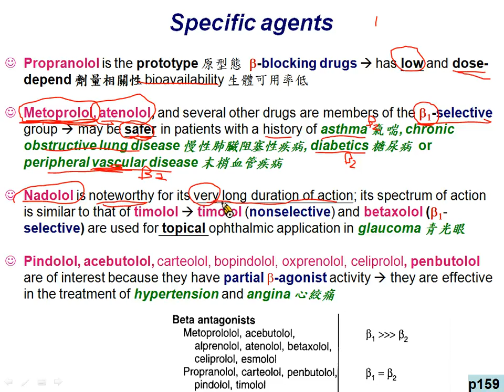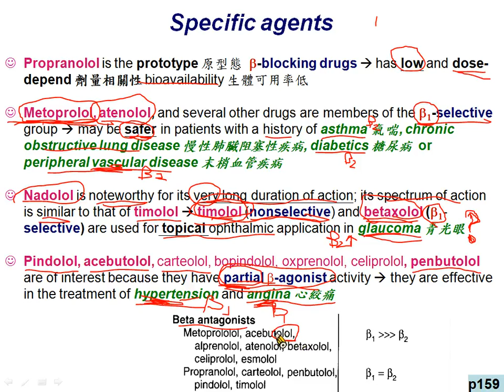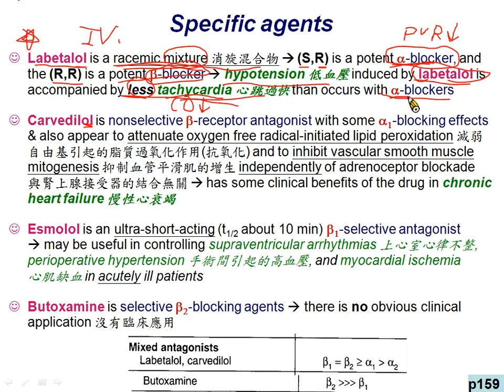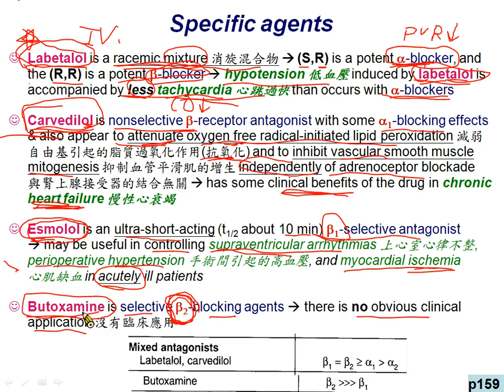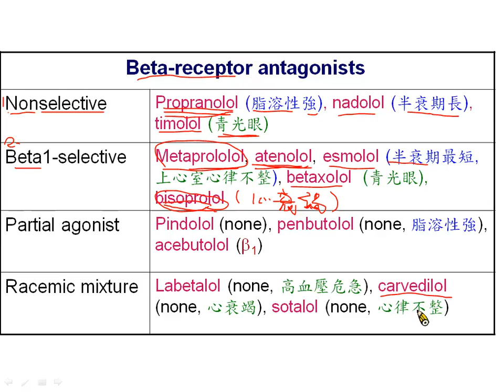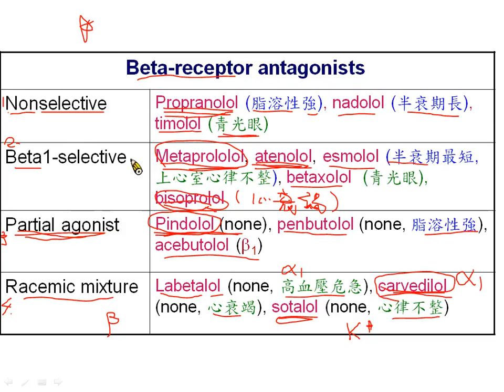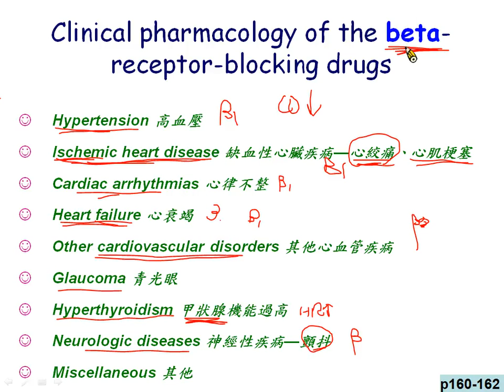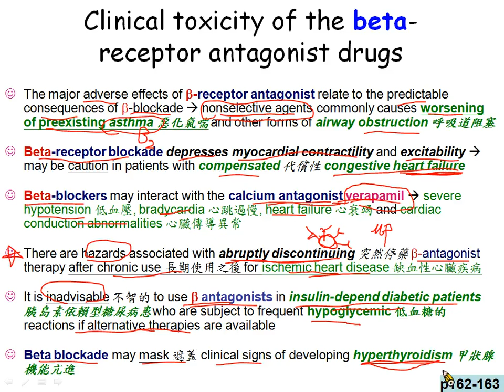藥理學一 單元8 腎上腺性接受器阻斷劑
課程名稱：藥理學(一)
授課老師：陳秋蘭老師
學校：嘉南藥理大學
104年度招募105年度新增之教材